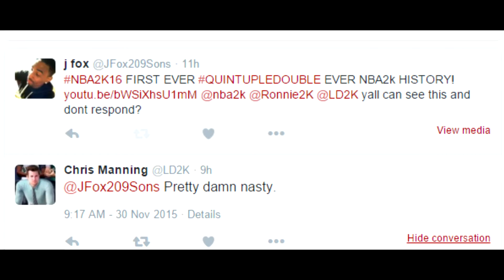Nba 2k16 Knicks Vs Cavs MyCareer WTF Just Happened?? Did I Just LOSE? 30-20-20 Highlights